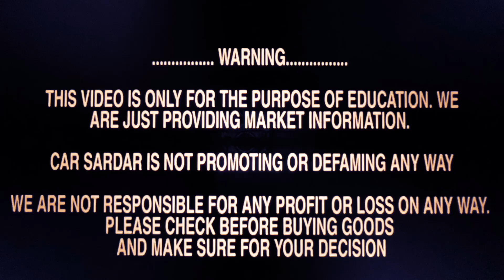Unbeatable Prices for Luxury SUV Sedan Hatchback Uesd Cars in Delhi at Future Rides NSP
Future Rides Emperio

Address:-
Shop no-54,P.P trade tower,
Netaji subhash place(NSP),
Adjacent-Malabar jewellers,
Pitampura,Delhi

Future rides emperio

Future rides emperio

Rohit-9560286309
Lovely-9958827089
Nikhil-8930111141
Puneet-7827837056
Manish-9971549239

. WARNING.

THIS VIDEO IS ONLY FOR THE PURPOSE OF EDUCATION. WE
ARE JUST PROVIDING MARKET INFORMATION.

CAR SARDAR IS NOT PROMOTING OR DEFAMING ANY WAY

WE ARE NOT RESPONSIBLE FOR ANY PROFIT OR LOSS ON ANY WAY.